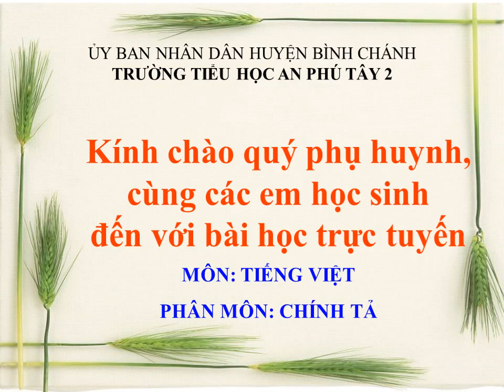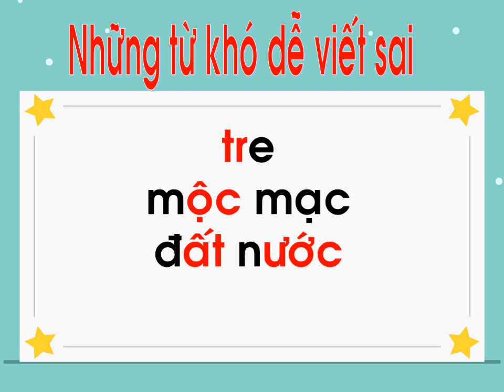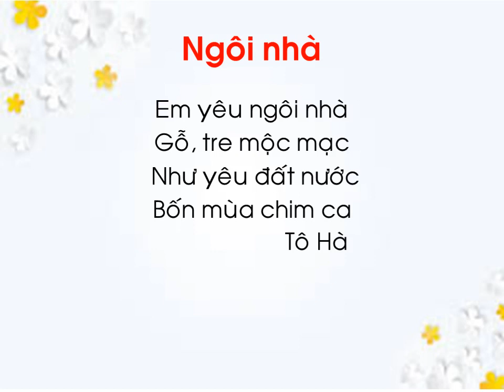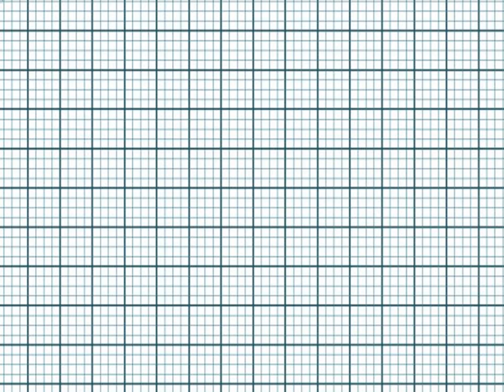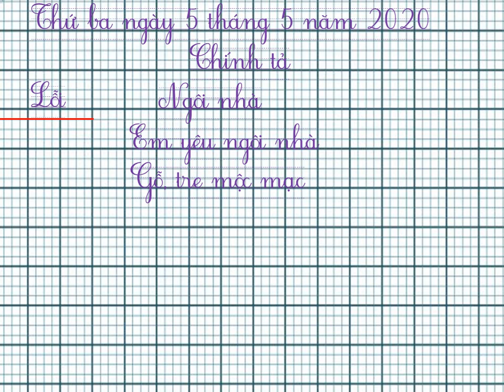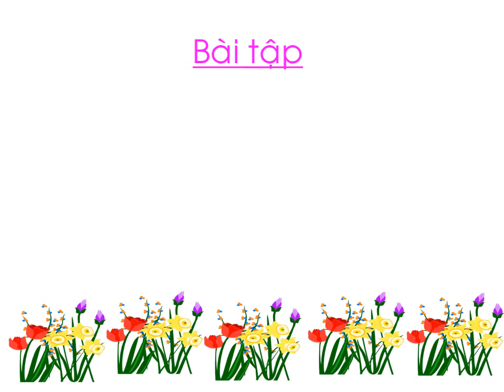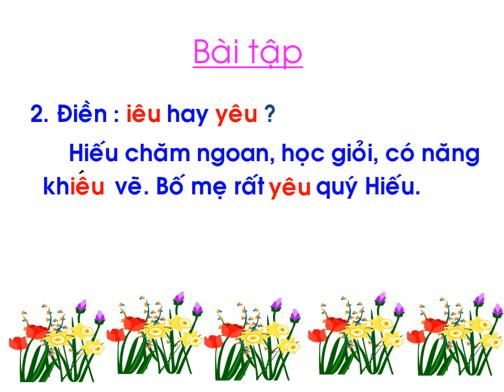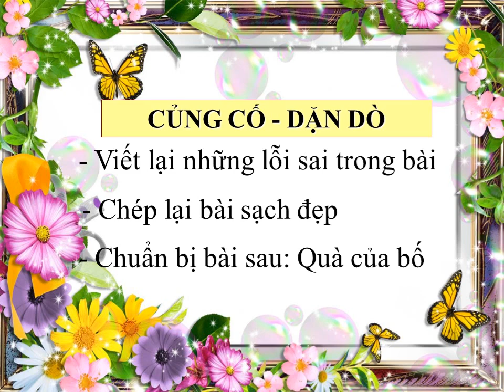MON TIENG VIET CHINH TA NGÔI NHÀ